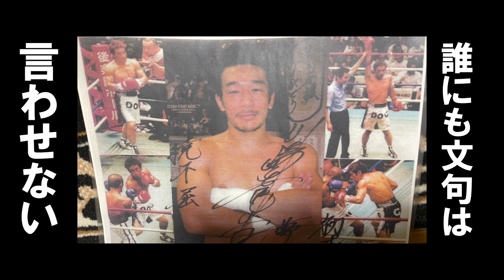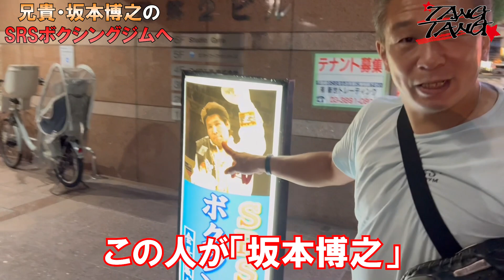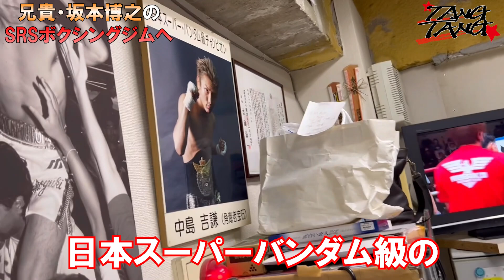川崎タツキが坂本博之のSRSボクシングジムで熱血指導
今回は川崎タツキが兄貴と慕う坂本博之さんが会長を務める「SRSボクシングジム」で熱血指導です。